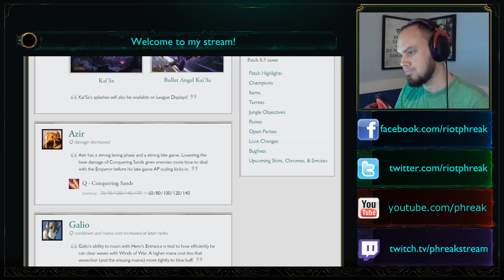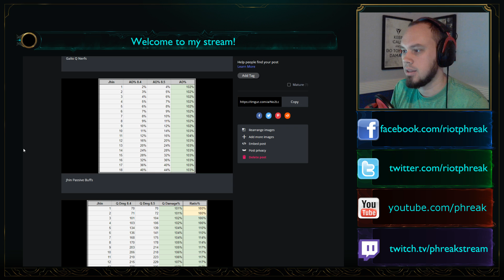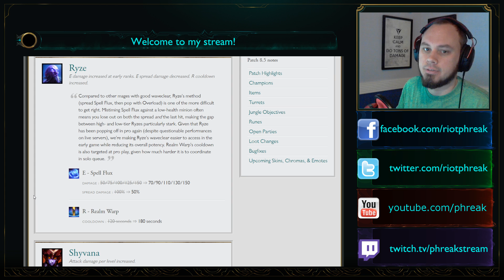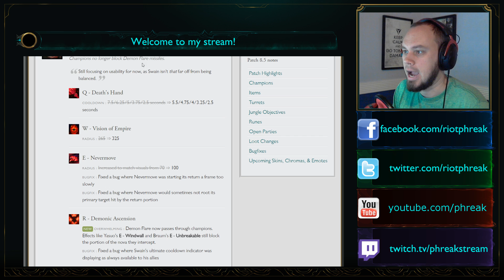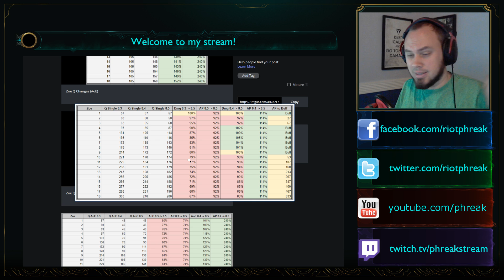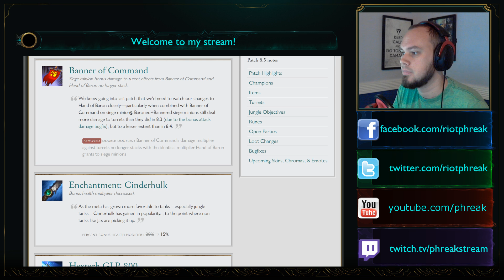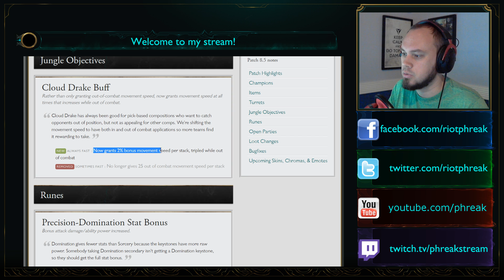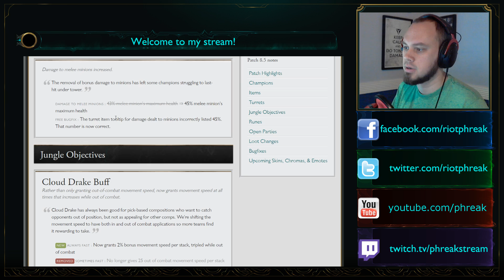League of Legends Patch 8.5 Rundown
1:58 Begin champion changes
22:52 Zoe
31:19 Banner of Command, item changes.
(Couldn't find numbers. Banner change appears to be a 33% damage cut to Cannon minions.)
37:30 Miscellaneous changes
43:50 tl;dr